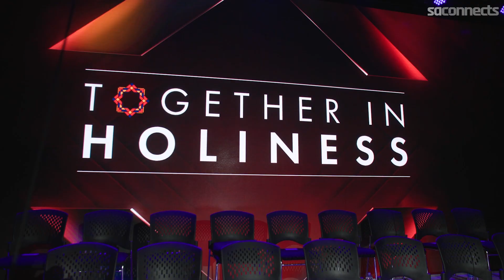Commissioning Highlights 2023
The Reflectors of Holiness class of Cadets were honored at The Salvation Army Ordination and Commissioning weekend in Hershey, PA June 9th-11th, 2023.

Ordination and Commissioning weekend is part of the high holy days and is an annual event where new officers, soldiers, and others gather to worship, celebrate and pray together. During this weekend, the cadets who have completed two years of training are ordained and commissioned to serve in various communities throughout The Salvation Army. The event is a celebration of the new officers’ commitment to serving others and spreading the gospel of Jesus Christ. It involves worship services, prayer, and devotion by Salvation Army leaders and special guests. The Commissioning is an essential moment in the life of The Salvation Army and serves as a reminder of its mission to “meet human needs in Christ’s name without discrimination.”

The annual Star Search competition and awards are also held during this time of celebration.